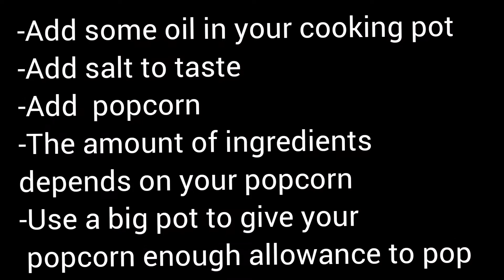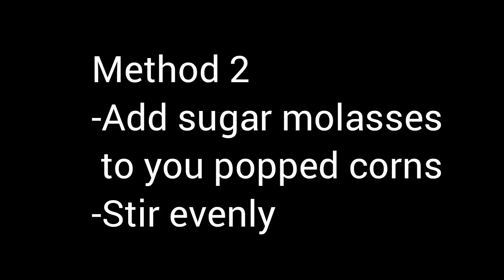How to make world best caramel popcorn | homemade popcorn | best movie popcorn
hello everyone,

i will be showing how to make caramel popcorn in two methods

method 1;

-popped corn
-2teaspoon baking powder
-one tablespoon sugar (varies with your desired sweetness)

method 2;

-popped corn
-sugar molasses (varies with your desired sweetness)

lynn health

music
Musician: @iksonmusic